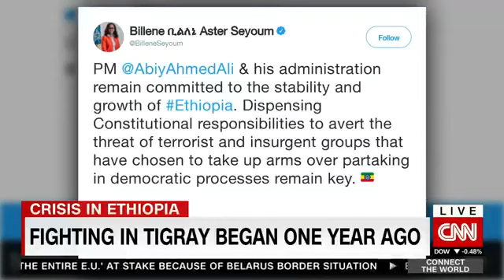CNN's Becky interviews Ethiopians PM Press secretary Billene